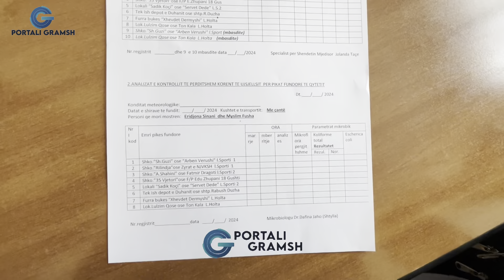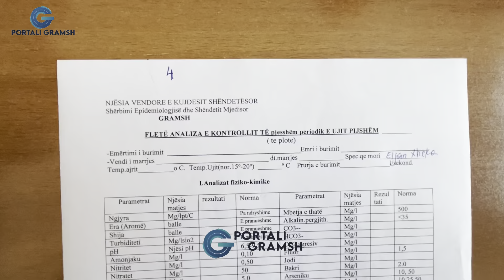Uji i pijshëm, kontrolli dhe monitorimi i tij bëhet 2 herë në ditë, direkt në vendburimi.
Gramshi  mbetet  qyteti  i  veçantë  në qarkun  e  Elbasanit   për  cilësinë  e  mirë  të  ujit  të pijshëm.
Kontrolli  dhe  monitorimi  i  tij  bëhet  2  herë  në ditë  paradite - mbasdite  direkt  në vendburimin  e  tij  në  shkëmbin  e   fshtit  Kërpicë  nga  ku  buron  dhe  monitorohet    në 8  pika  të tjera  kontrolli  duke  marrë  mostrat  e  tij  dhe  duke  i  bërë analizat  ne  labratorin  e  kontrollit  te  ujit.
 Shefi i Epidemiologjisë  e  Shëndetit  Hyqmet  Ibrushi  thotë se  Gramshi  ka  privilegjin  të ketë ujë  të  pastër  dhe  brenda  parametrave  të  lëshuar  nga Ministria e  Shëndetësisë  për  ruajtjen  e  shendetit  të  njerëzve.

Edhe  banoret  e  qytetit  thonë  se  jemi  te  sigurtë me ujin  e  pijshëm  që  konsumojnë.